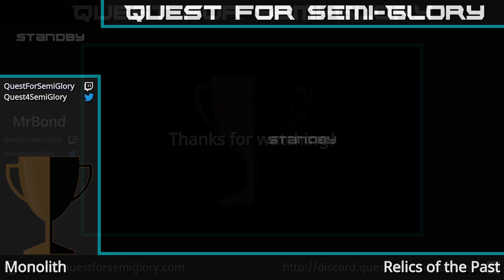Saturday Night Grab-bag - Monolith "Relics of the Past" update